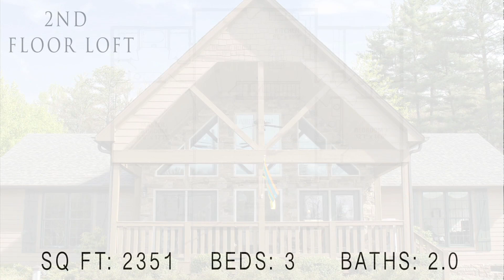The Mountainview II Model Home | 3 Bed | 2 Bath | 2351 SQ. FT.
Among many of our home plans, the Mountainview II Model is a popular favorite among customers looking to build a mountain home.

Since 1972 America’s Home Place has been building custom homes and welcomes you as you enjoy the virtual online tour of this lovely home. To download the floor plan, visit us

With over 2300 square feet, this 3 bedroom 2 bath home located in several cities including Calhoun and Macon, GA has a spacious living room with vaulted ceiling. The kitchen and breakfast area is located in the rear of the home and includes standard features like granite countertops, custom cabinets, available in several styles and finishes and an island with additional seating space.

This split bedroom plan is designed with 2 bedrooms, a shared full bath in the hallway and a large laundry room. Each bedroom has a walk -in closet and additional closet space within the hall makes storage within this home very functional. On the opposite side of the home you will find the master bedroom and master bath. The master bathroom features a separate shower, garden tub and pair of walk-in closets. Consider options like rustic cedar beams, stained trim, artistic tile design in the shower or a custom designed closet. The loft overlooking the great room is the perfect spot for an office or additional sitting area.

We want you to have the home you want and the Building Consultants at America’s Home Place will work with you to help your dreams become a reality.

You can personally visit any of our Mountainview Model Building Centers. With several locations, feel free to visit this model in the following cities: Calhoun, GA, Macon, GA, Asheville, NC, Greenville, SC, Knoxville, TN, Blairsville, GA, and Franklin, NC.

For more information on Building Centers and model homes close to your area, visit us

America’s Home Place is known as a trusted builder and as we work alongside you to build your custom home you will receive the personalized service of a small, local builder while gaining the cost savings of a national home building powerhouse. Your home is one of the most important investments you will make and we look forward to seeing you soon.